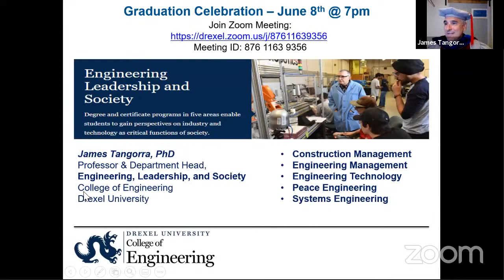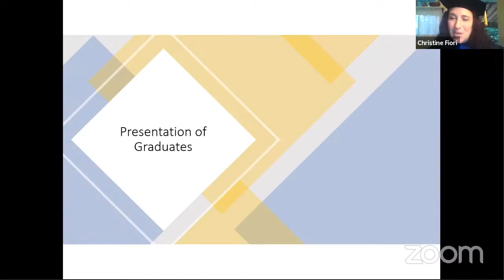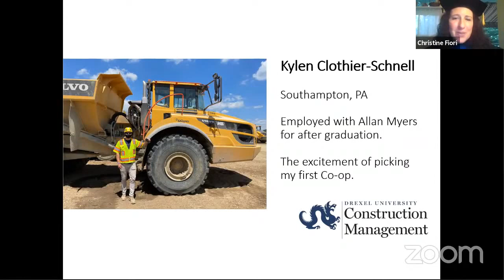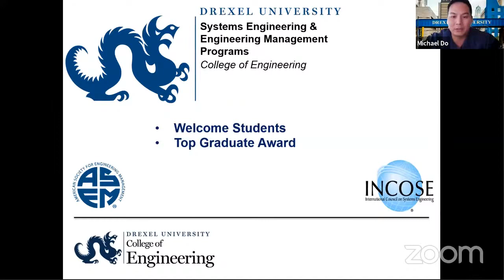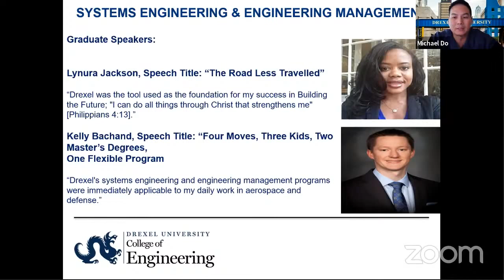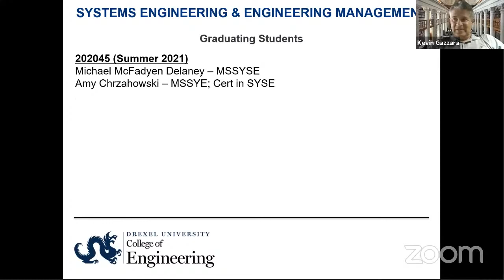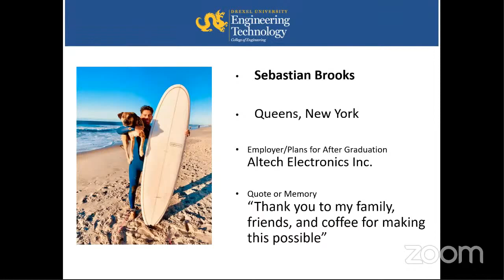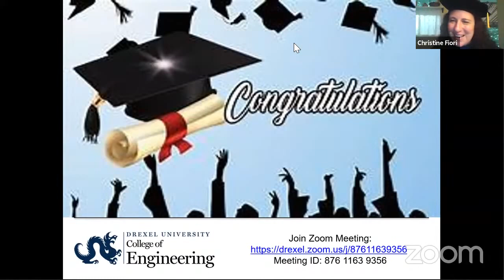Engineering Leadership and Society Celebration